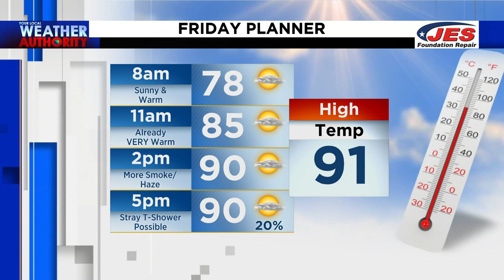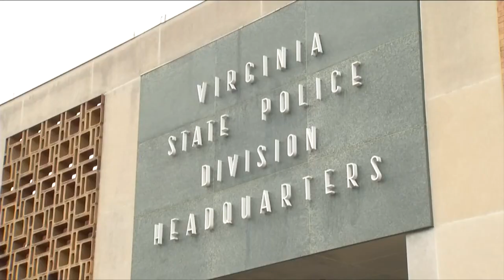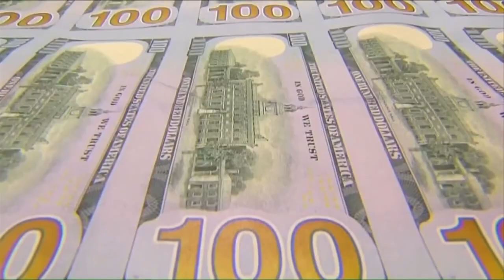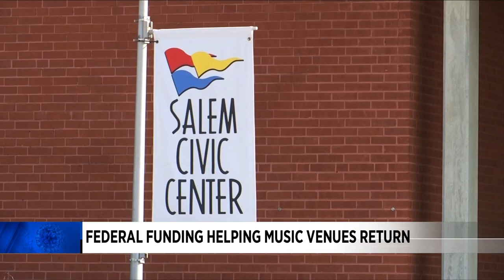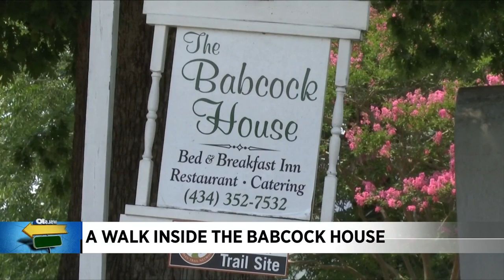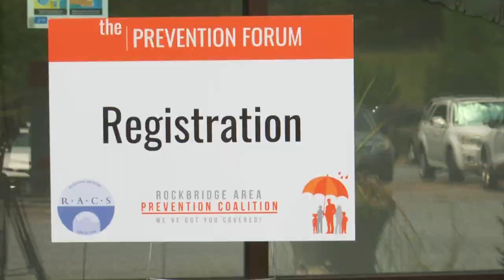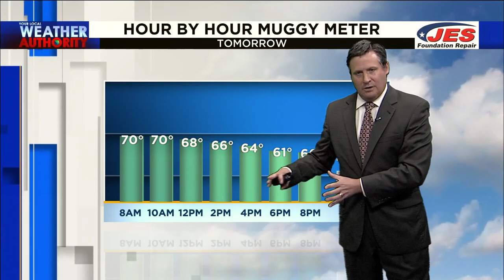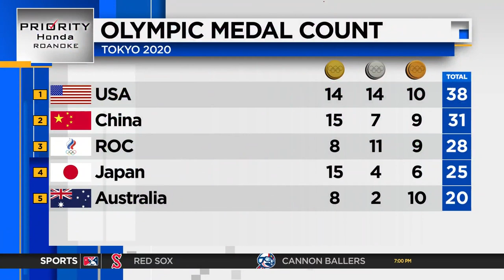10 News at 6 (Full) - July 29th, 2021 | WSLS 10 News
We’ll tell you where the worst of tonight’s weather is expected to happen, how Virginia State Police plan to use the millions they’re asking for and what authorities are warning parents to be out on the lookout for in their children’s rooms.

(00:00)Intro
(00:44)Weather Forecast
(02:15)VSP asks for COVID-19 funding to address staffing shortage
(04:12)Federal funding helping music venues return
(05:44)Gov. Northam announces increased funding to make college more affordable
(06:23)Suni Lee’s family reacts to win
(09:06)A walk inside the Babcock House
(10:32)Authorities show how kids can hide dangerous items in plain sight
(12:14)Weather Forecast
(15:34)Sports
(17:11)Goodnight

10 News at 6 (Full)- July 29th, 2021 | WSLS 10 News